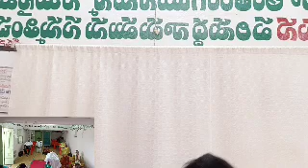14:05:23 Sunday Worship message Raja Gs At Jammigunta M Kremnagar D Carmel Church